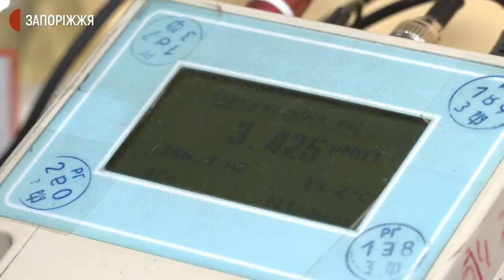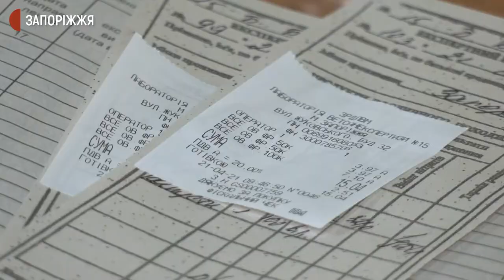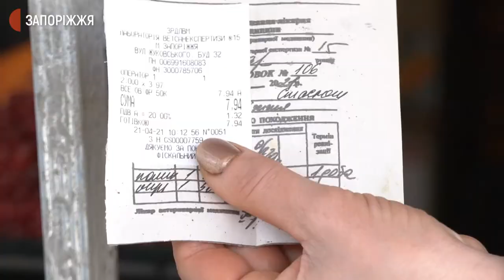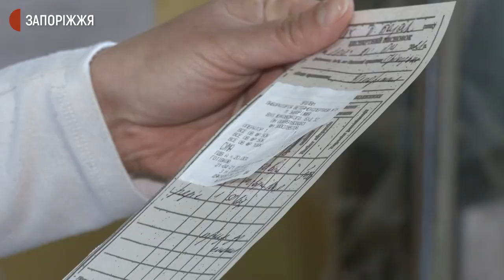Як на запорізькому ринку перевіряють овочі на нітрати | Новини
Близько 100 проб овочів, фруктів та зелені відбирають на перевірку нітратів щодня в одній із Державних лабораторій ветеринарно-санітарної експертизи у Запоріжжі. Здебільшого перевіряють зараз редиску, огірки, кабачки, капусту та інше. Чи виявляють нітрати – дізнавалися журналісти Суспільного.